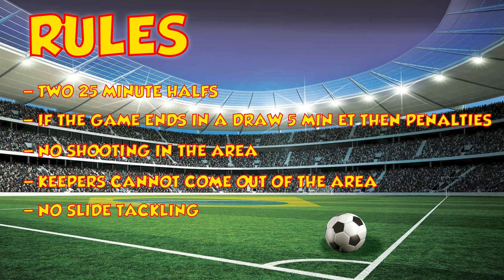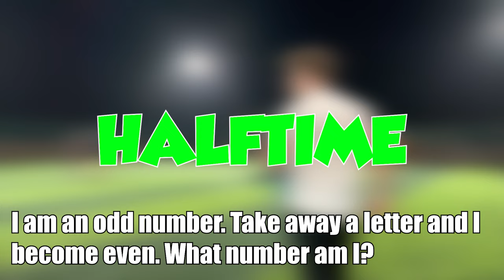BACK TO OUR ROOTS !! | ItsMeFC FULL HIGHLIGHTS ep33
Yes we know the commentary is bad, we hope it gets better as we get more comfortable.

Games will be streamed every week RIGHT HERE !!